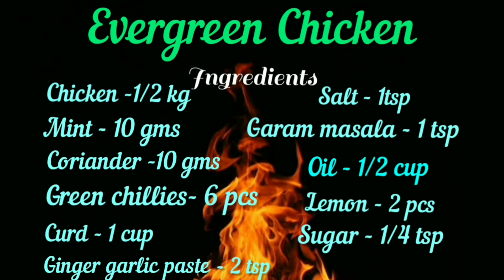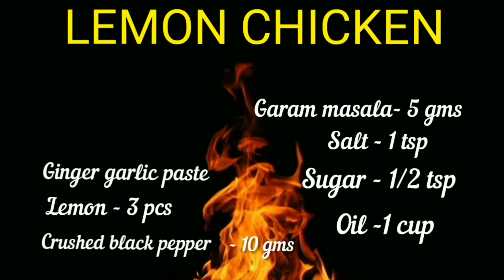Guruji's Barbeque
Simple And Elegant Barbeque for Kids and Family.

For Contact Aarika Cooking Oil: 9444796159

  Ingredients:-
            Chicken- 1/2 kg
            Mint -  10 gms
            Coriander - 10 gms
            Green Chillies - 12 pcs
            Curd - 4 cups
            Ginger garlic paste - 1/4 kg
            Garam Masala - 20 gms
            Chilli Powder - 20 gms
            Lemon  - 8 pcs
            Salt - 10 gms
            Aarika Cooking Oil- 3 cups
            Crushed Black Pepper - 10 gms
            Kashmiri Chilli Powder - 10 gms
            Green Colour - a pinch as required
            Red Colour - a pinch as required